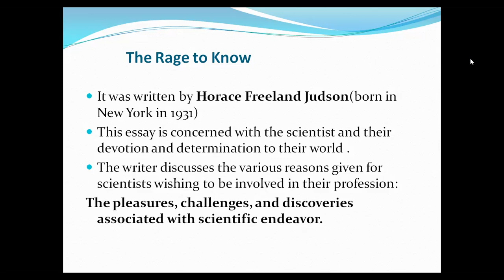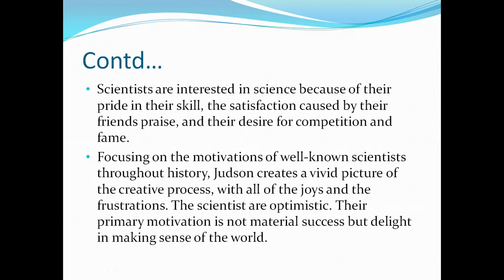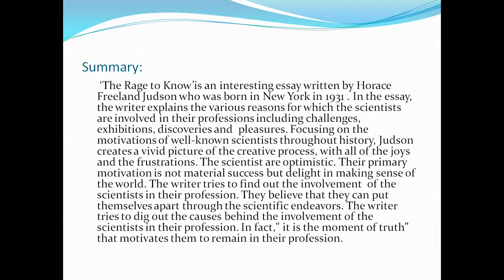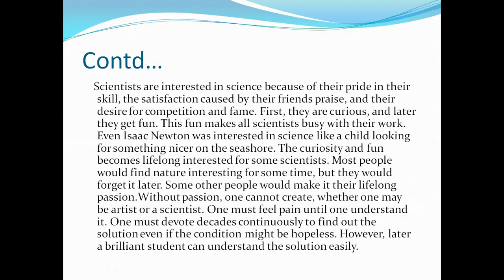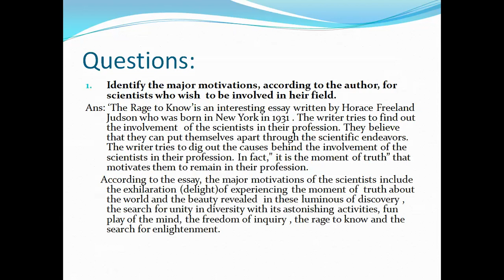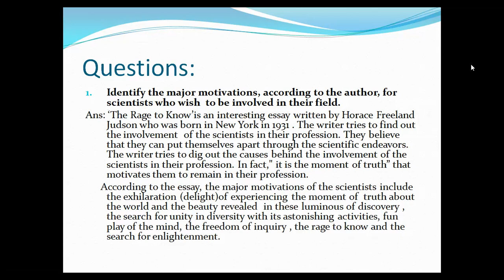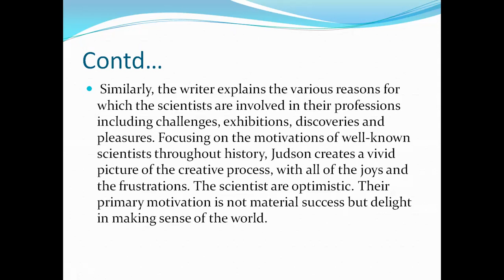B_Ed_first_year The_Rage_to_Know Horac_ Freeland_Judson#Work#New_Directions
Present video is beneficial for B.Ed First Year Students who are majoring in English Language.The lecture is based on Reading, Writing , and Critical Thinking(New Directions) book.It belongs to the lesson under the chapter 'Work'The Rage to Know' was written by Horace Freeland Judson(born in New York in 1931)
This essay is concerned with the scientist and their devotion and determination to their world .
The writer discusses the various reasons given for scientists wishing to be involved in their profession:
The pleasures, challenges, and discoveries associated with scientific endeavor.